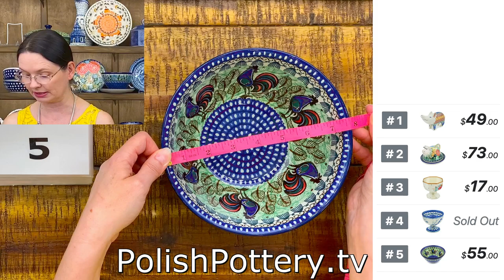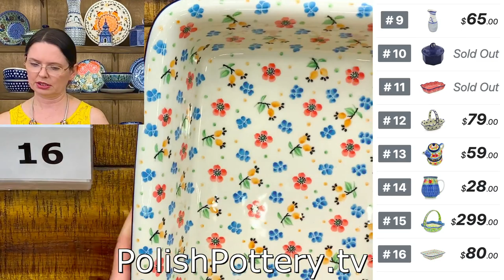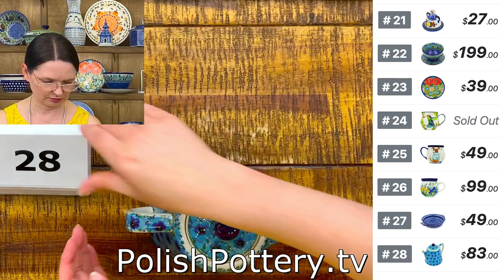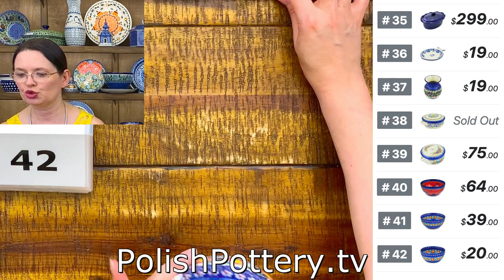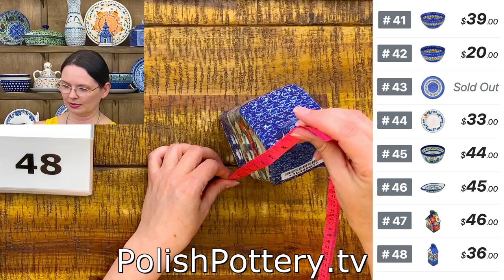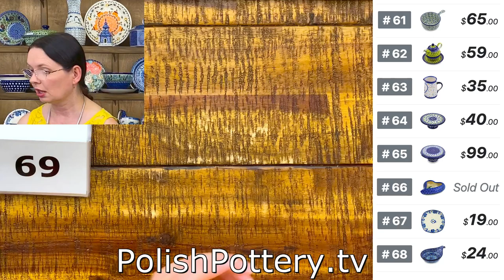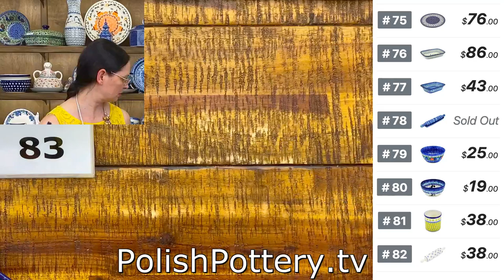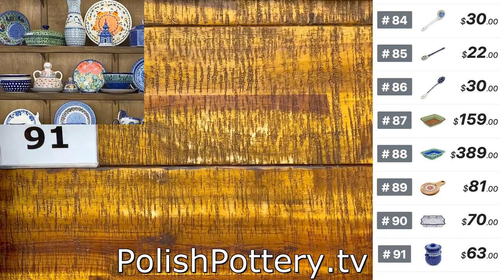Polish Pottery TV - Live Show 5/22/23